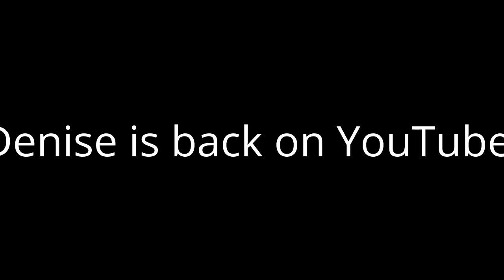Denise is back on YouTube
He just came back on YouTube. I know some people hate him, but opinion respected if you hate him. I kinda liked him because he's from Google+.